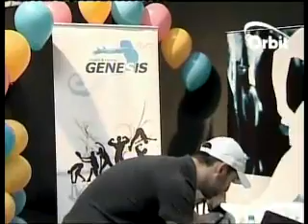Orbit TV Report on the 2010 Fitness Academy Tour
Orbit TV featured a report on the 2010 Fitness Academy Tour closing event at the Forum de Beyrouth.

We knew that year after year, the buzz around the Fitness Academy Tour was growing. But we didn't know how popular the event had become until our fifth anniversary.

Held at Forum de Beyrouth, the 2010 Fitness Academy Tour was the biggest edition to date with more people joining the event and new workouts to challenge them.

Whim Gym and Genesis Club made their first appearance at the event, offering a variety of group fitness training programs from muscle building exercises, freestyle step and boot camp workouts to high-low aerobics and Zumba classes, which were introduced for the very first time. The event was exhilarating for both the participants and us.